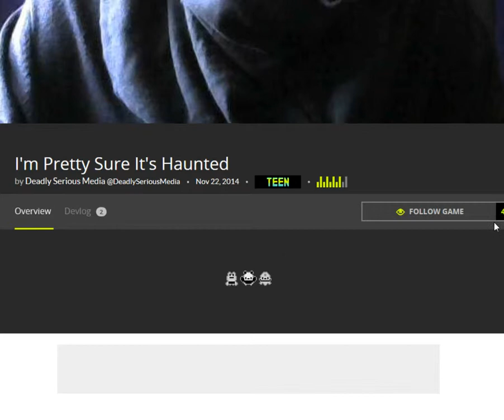The most pathetic human being / I'm pretty sure it's haunted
I actually enjoyed this game although it seemed pretty short. Also, Ignore the commercials in the middle of the video, I just can't edit parts out for now until I fix all the problems with my computer that for some reason uninstalled lots of programs without my knoledge. Also, what do you think about my idea of writing a book or at least my own horror story?